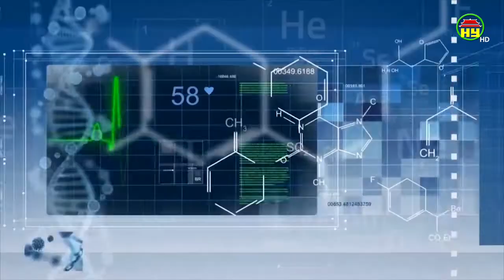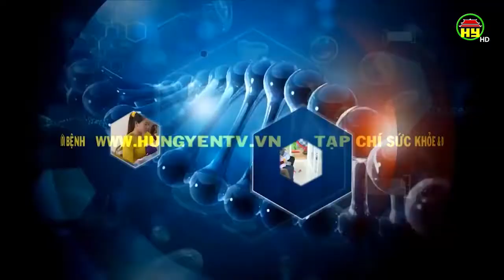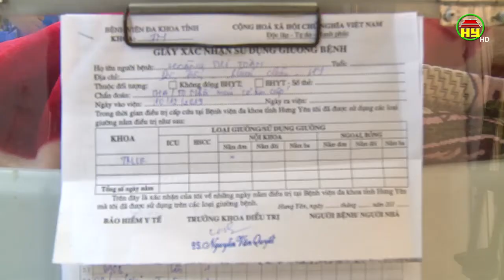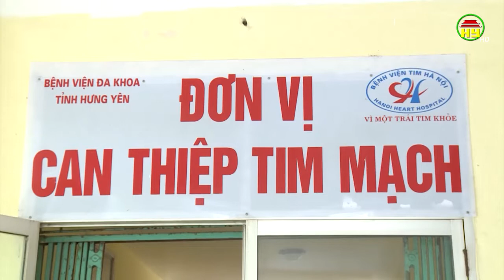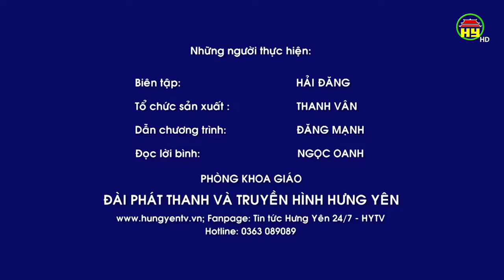Rối loạn nhịp tim và những điều cần lưu ý